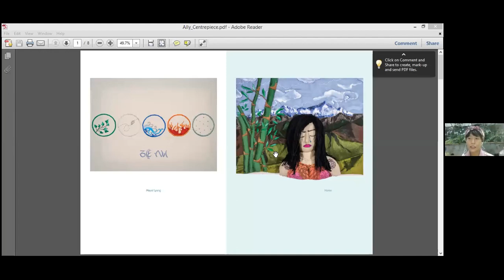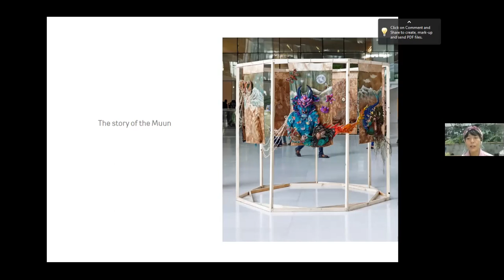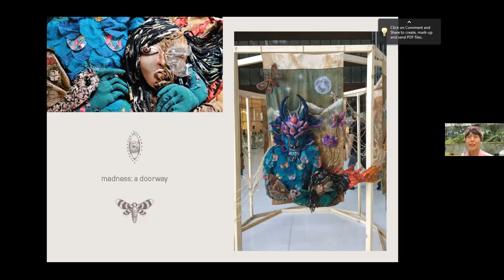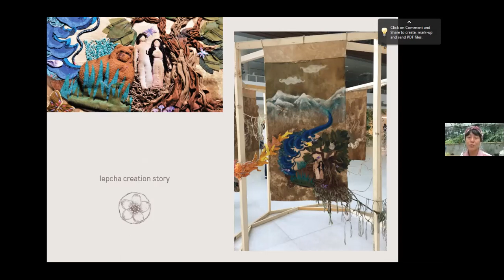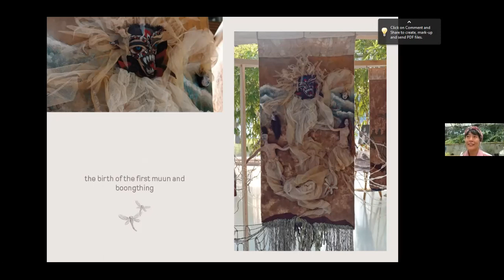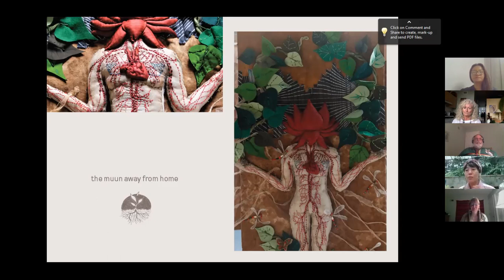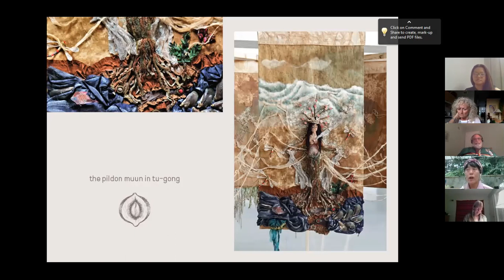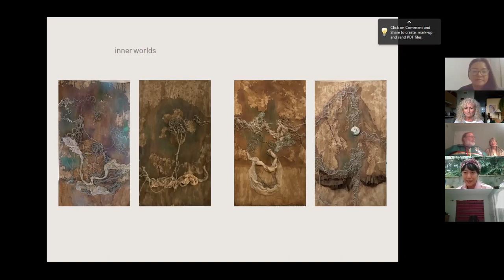The Story of the Muun- Female Shamans of the Lepcha tribe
Sharing of my journey and the journey of some elders, practicing female and male shamans of the Lepcha tribe through storytelling and textile art.